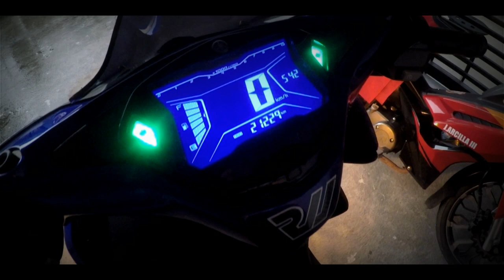YAMAHA AEROX | HOW TO INSTALL DUAL CONTACT SIGNAL LIGHT | TUTORIAL02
Sa Vlog na to tuturuan ko kayong mag install ng T15 Dual Contact Signal Light!